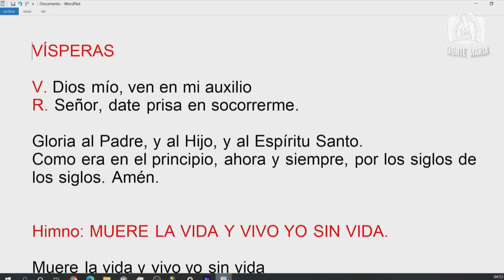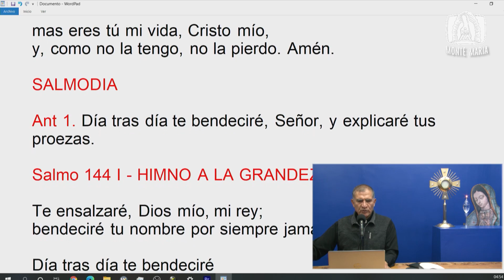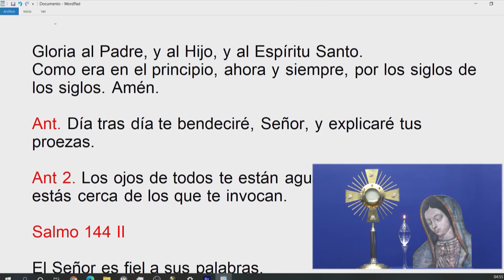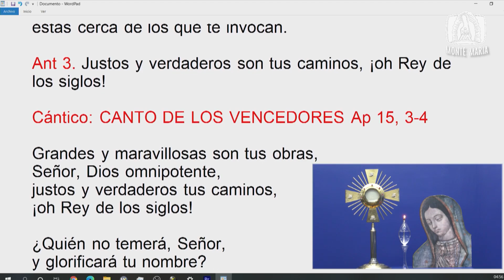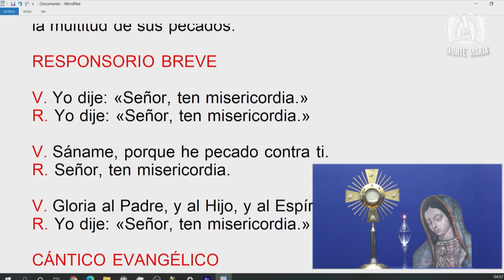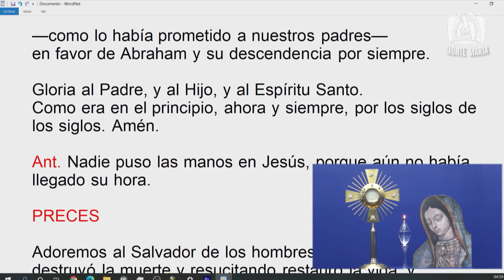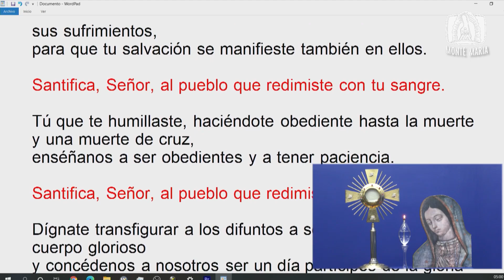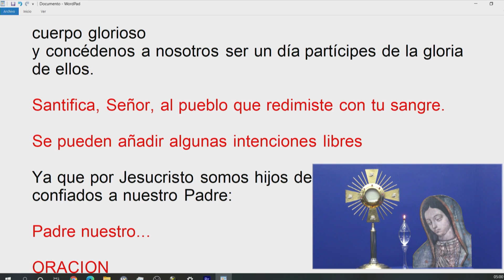Dynamis│01/04/2022│Padre Rayito MJM.